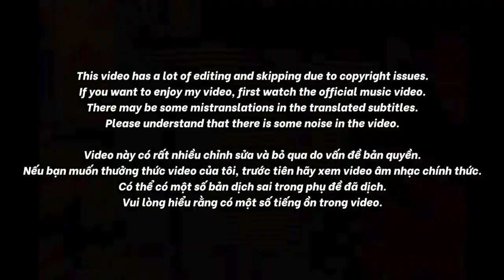🇻🇳🇰🇷🔥Korean Hiphop Junkie react to Anh Phan & Larria. - Nguyễn Thúc Thùy Tiên (VN/ENG SUB)